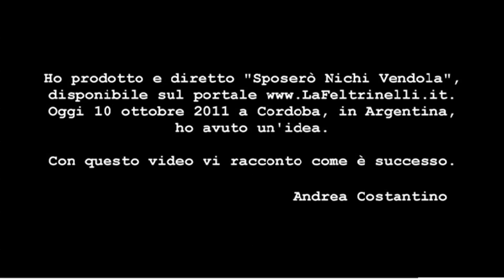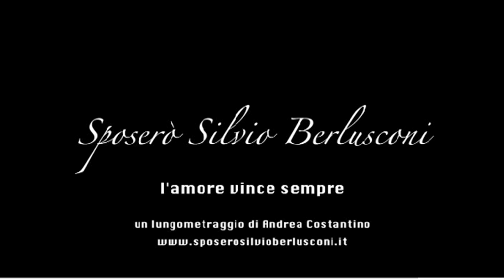Sposerò Silvio Berlusconi